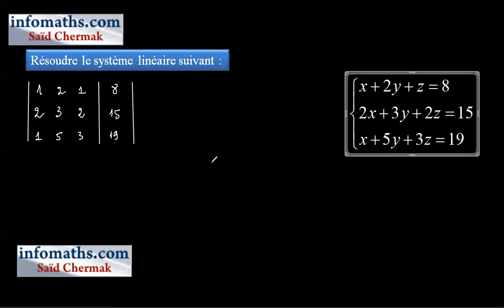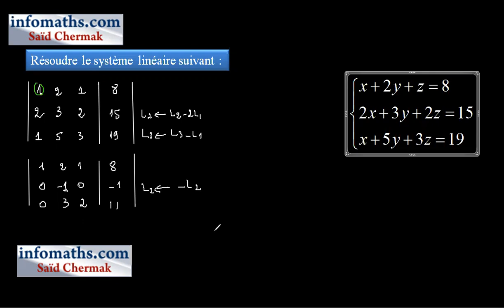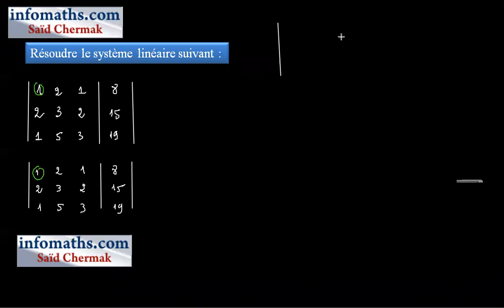MÉTHODE DU PIVOT DE GAUSS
RÉSOLUTION D'UN SYSTÈME LINÉAIRE PAR LA MÉTHODE DU PIVOT DE GAUSS